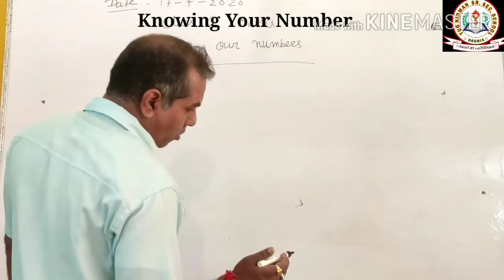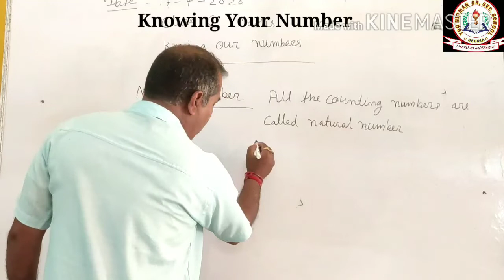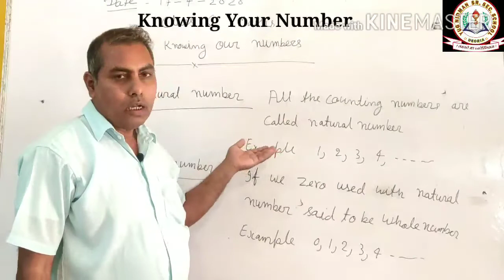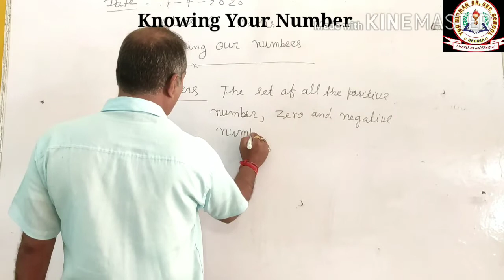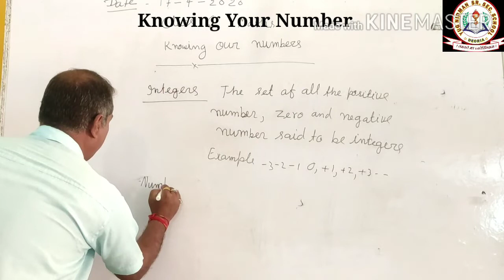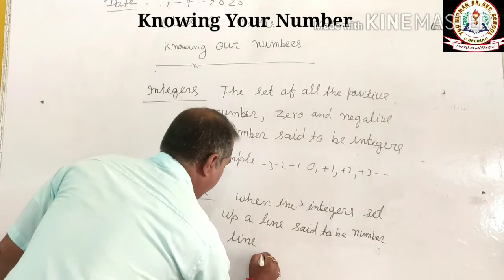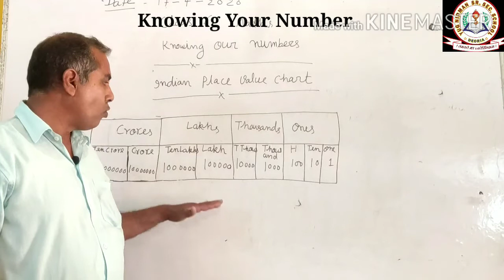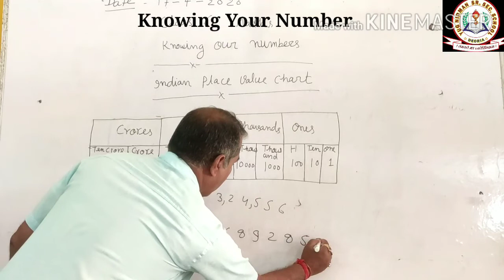Knowing Your Number (Math Classes For Class-6, Part-1)